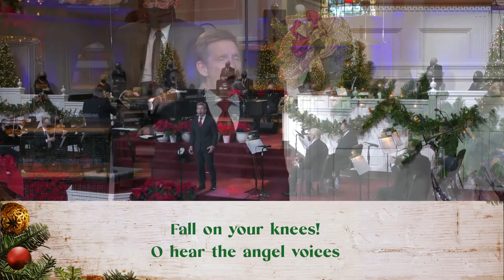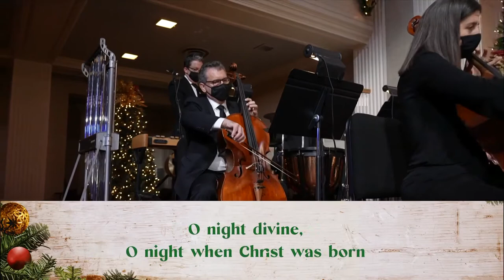"O Holy Night"